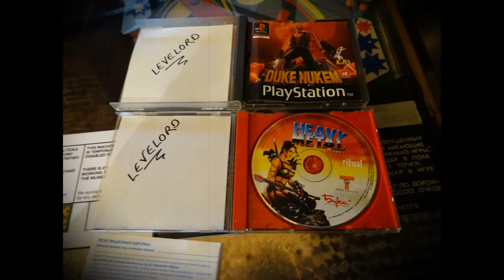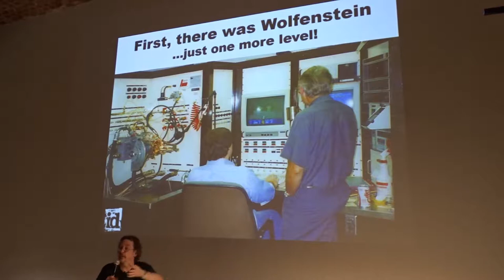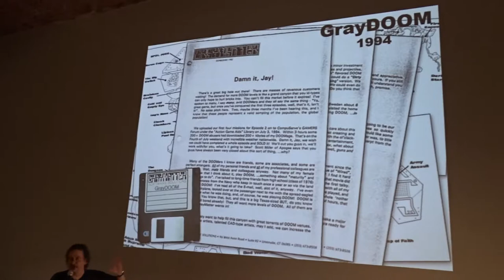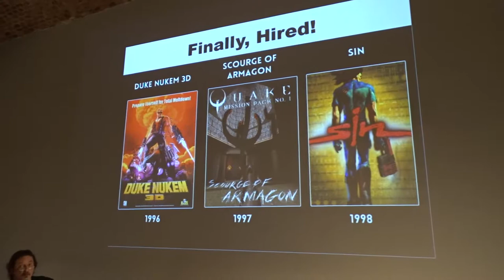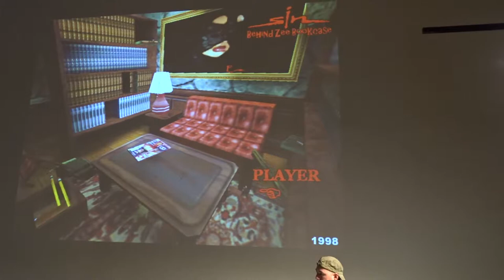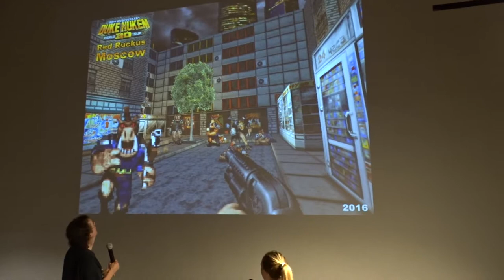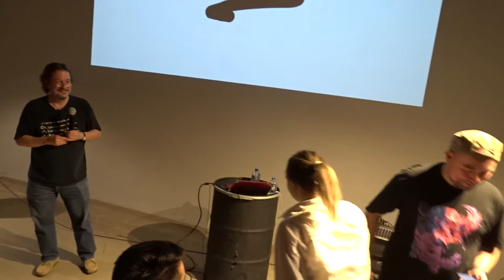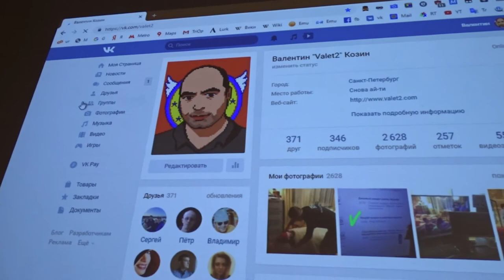Лекция Ричарда Levelord Грея в Петербурге музей советских игровых автоматов 01 06 2019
Выступление легендарного дизайнера уровней Ричарда Levelord Грея в Музее Советских Игровых Автоматов в СПб, 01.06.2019. Сам мистер Грей известен такими играми как Duke Nukem 3D ( и его дополнением 20th Anniversary World Tour), SiN, SiN Episodes: Emergence, Heavy Metal: F.A.K.K.², Star Trek: Voyager Elite Force, Star Trek: Elite Force II, дополнением  Quake: Scourge of Armagon и еще множеством других проектов.